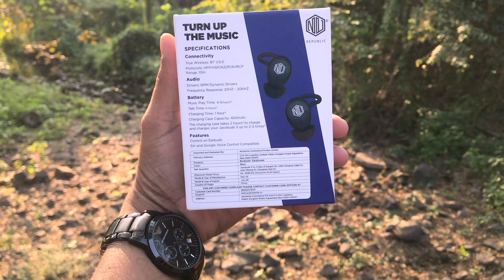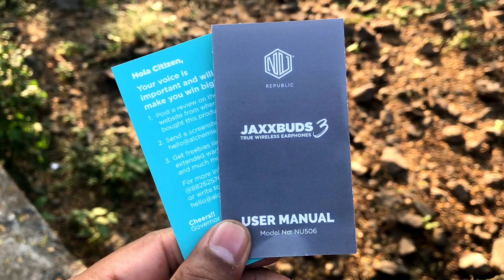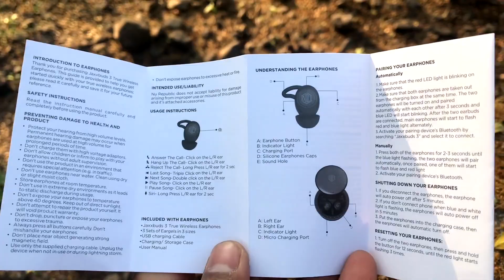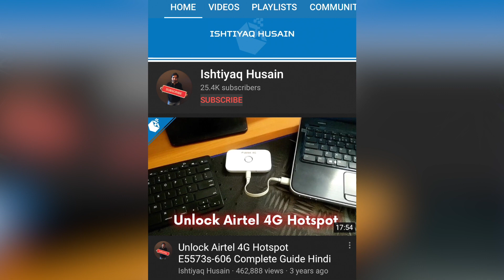True Wireless Earphones Under Rs.2000/- Nu Republic Jaxxbuds 3 - HINDI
Nu Republic Jaxxbuds 3 Sports True Wireless Earphones Unboxing & Review in Hindi